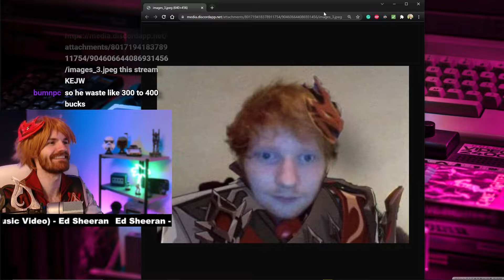CHILDE REVIEWS HU TAO BANNER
▼ expand me ▼